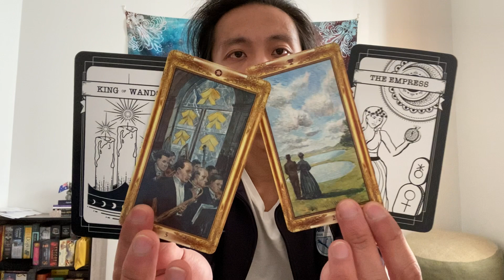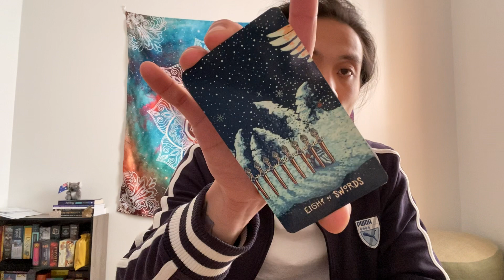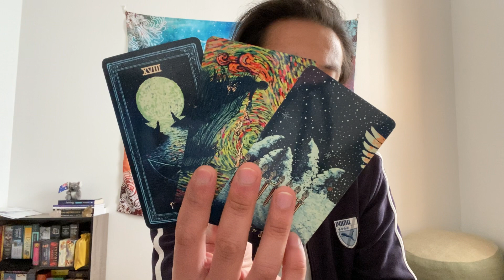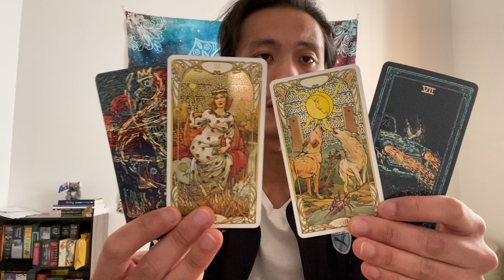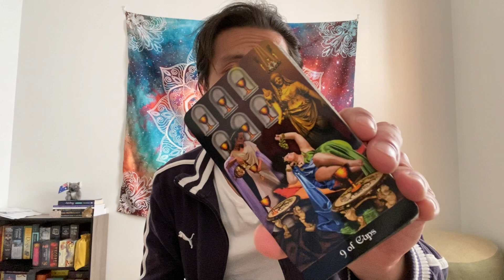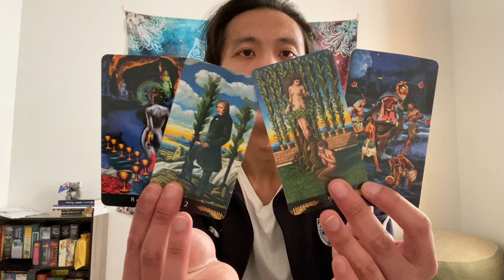Collective - This is not Over.. Unexpected Communication and Reconciliation. Will You Accept?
This is a general reading love reading for Collective for the 1st half of April 2021 from the 1st-15th. We will look at your current overall energies regarding love and the person that you are connecting with.

James R. Eads Prisma Visions Tarot

Tarot Apokalypsis

Impressionists Tarot

Pre-Raphaelite Tarot